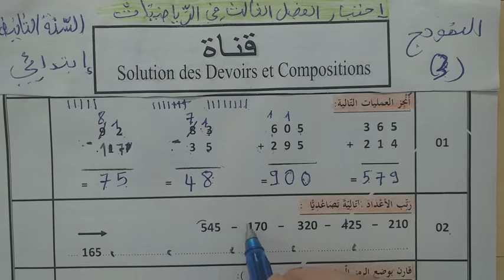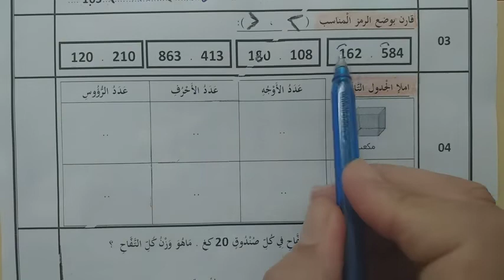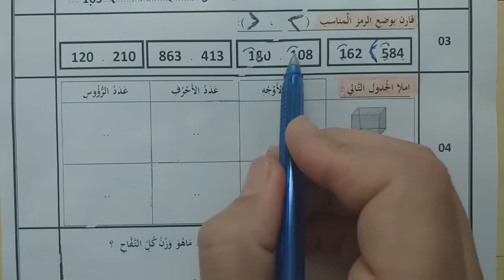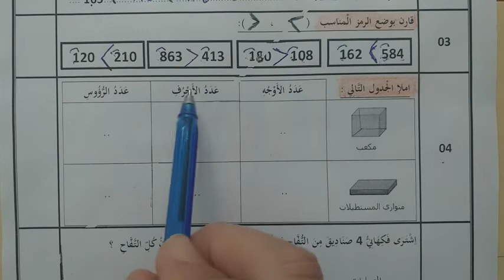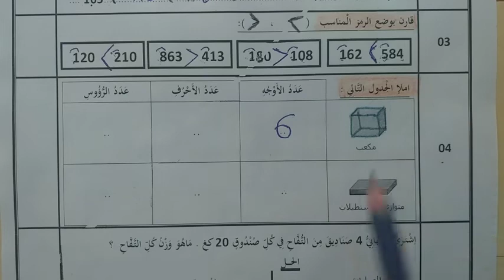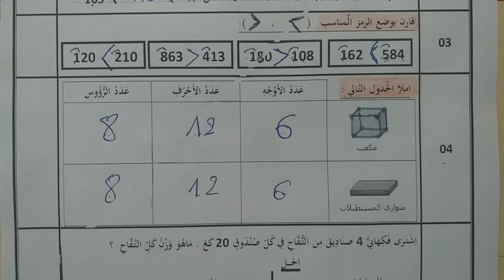اختبار الفصل الثالث في مادة الرياضيات الموضوع 03 لتلاميذ السنة الثانية ابتدائي الجيل الثاني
الفصل الثالث